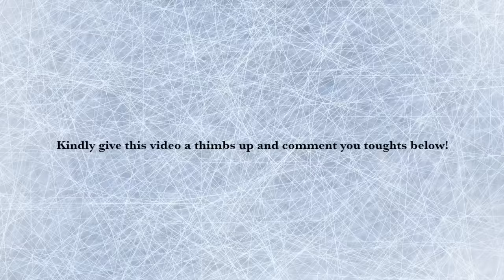Yuna Kim VS Mao Asada VS Evgenia Medvedeva | Ladies Short Program World Records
Battle of the previous and current World Record for the Short Program in Ladies Figure Skating.

Who do you think did BEST and DESERVED the score? Comment it down below!